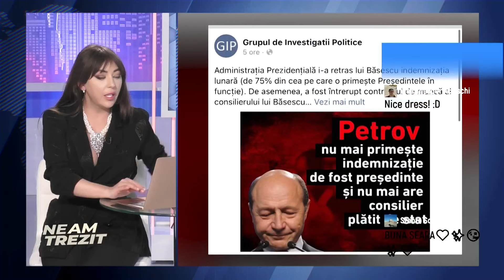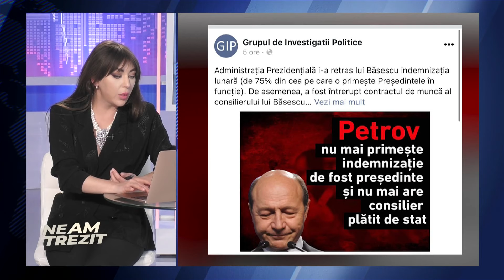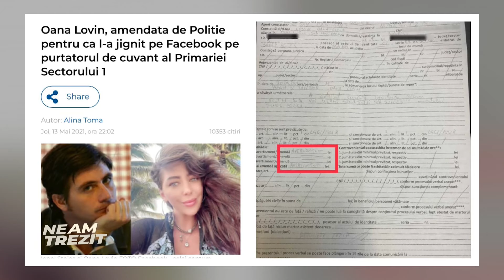Neam Trezit - Oana Lovin - 11 Aprilie 2022 | MetropolaTV